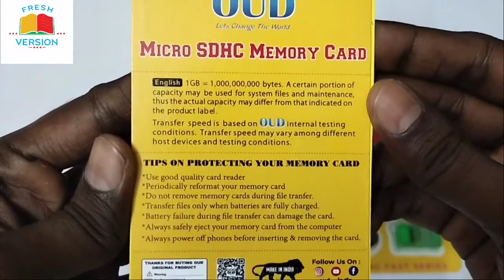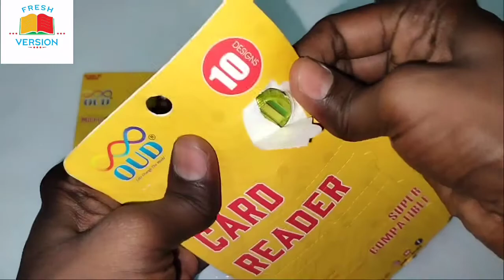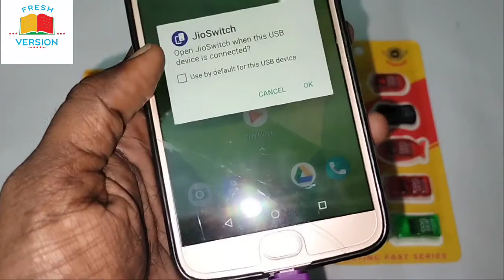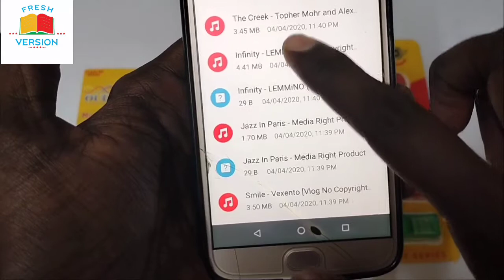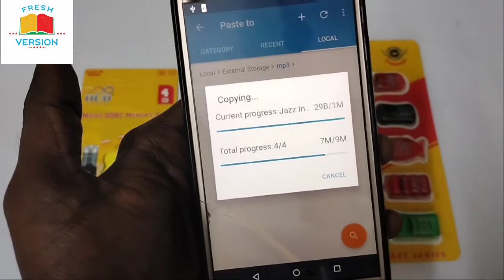OUD MEMORY CARD AND CARD READER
4GB Memory Card